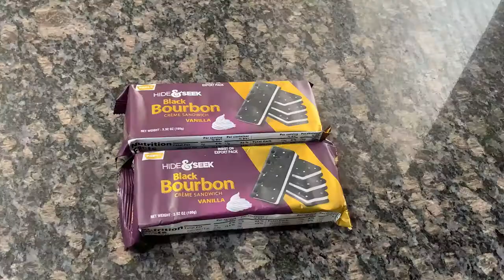Bourbon Biscuit Muffins | 4 ingredients Eggless Chocolate Cake Recipe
Hello,
NAMASTE !!

This video is all about Baking Bourbon Biscuit Muffins !!